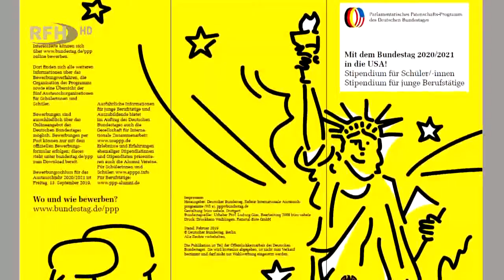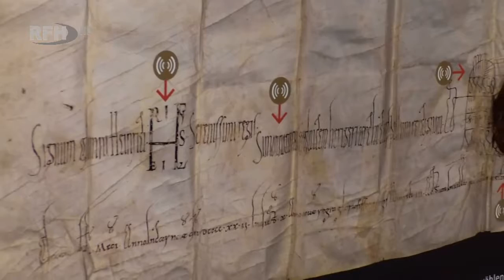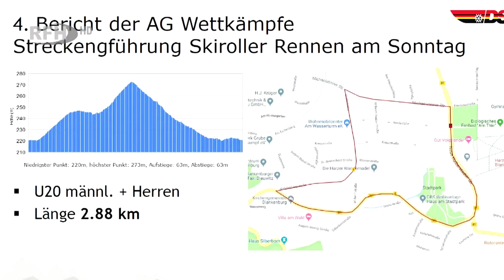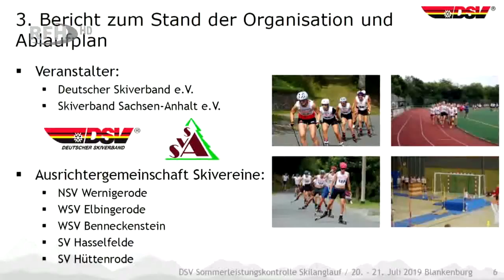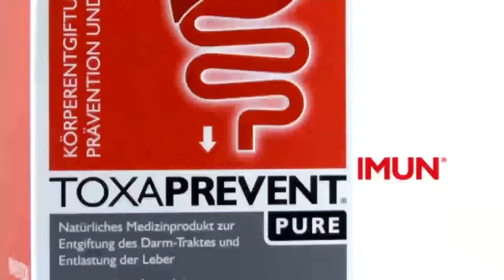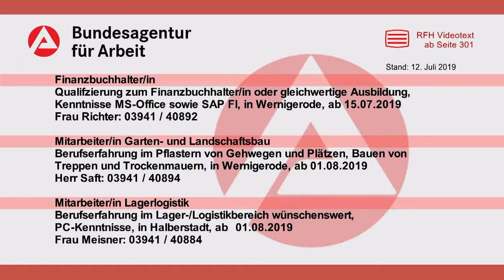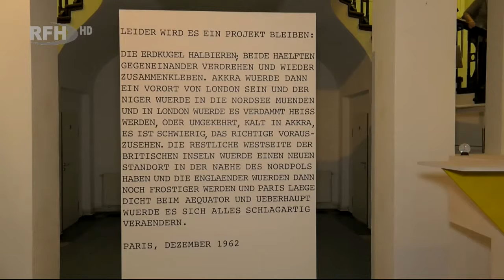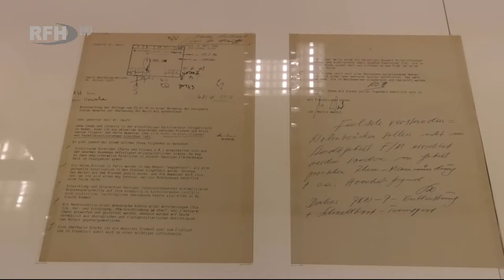RFH aktuell 2019 07 17 Mittwoch